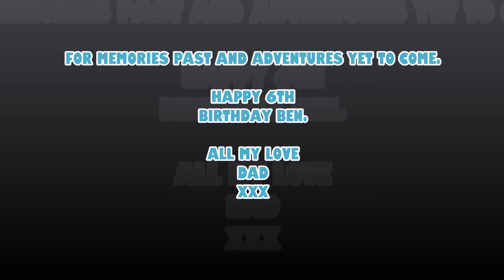Little man's 6th Birthday